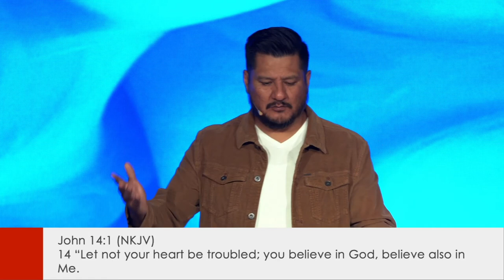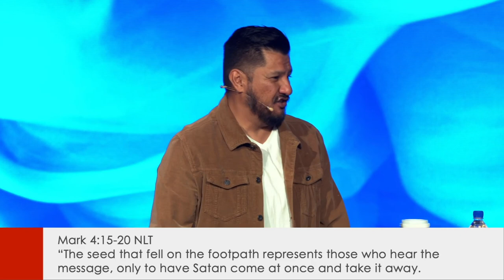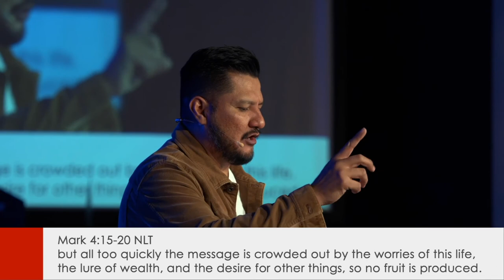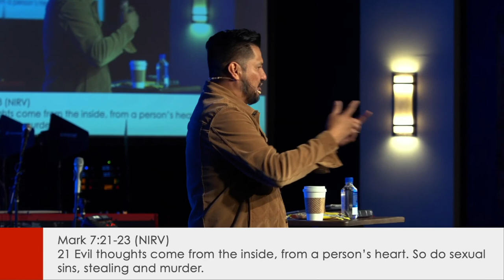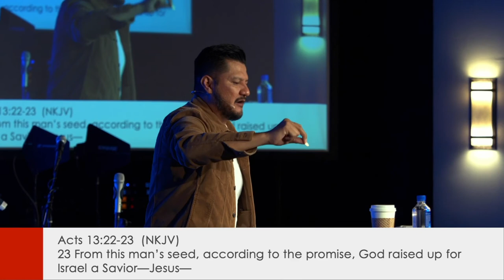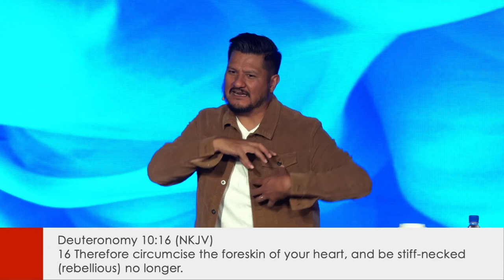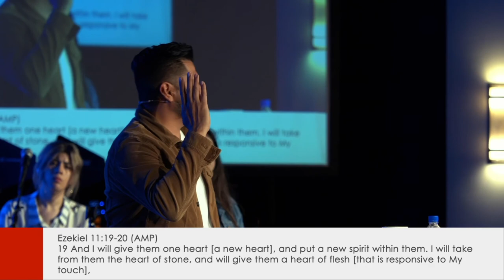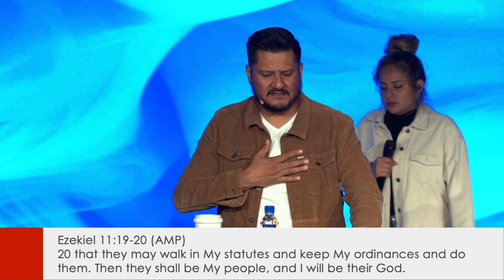Orphan Heart Pt. 3 | Pastor Mauricio Ruiz (Message Only)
Trusting God
Pastor Mauricio Ruiz
Elevate Church
Encouragement
Elevate Church Newhall
Hope
Fear,
Wisdom
Restoration
God
Jesus
Church
Upper Room
Church Service
Mothers
Woman of God
Spirituality
How to Stay Positive
Kingdom
Christian
church sermon
Covid-19
CDC
Joyce Meyers
 Pastor Steven Furtick
Virtuous woman
Michael Todd
Mike Todd,
Hillsong
Hillsong United
how to be closer to god
Holy Spirit
Spiritual Journey
how to be happy
suicidal
California
overcoming obstacles
overcoming suicidal thoughts
teen suicide
teen christians
spiritual journey
spiritual walk
the rapture
understanding the bible
Bible
Wisdom
Christian
Hope
Purpose
How to find your purpose
Invasion
Invading The promises of God
Exodus
Unity,
A support system
Donald Trump
Victory
Influence Music
Support your neighbor
Revival
Bethel Music
Elevation Worship
Strength
overcoming obstacles